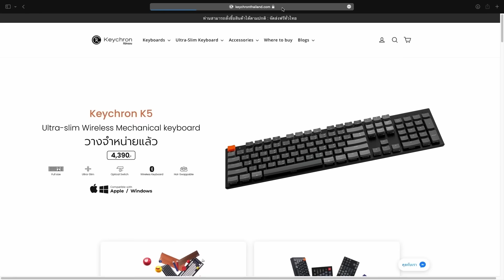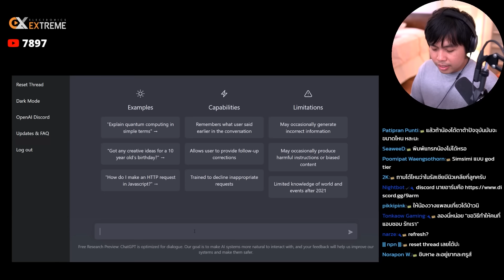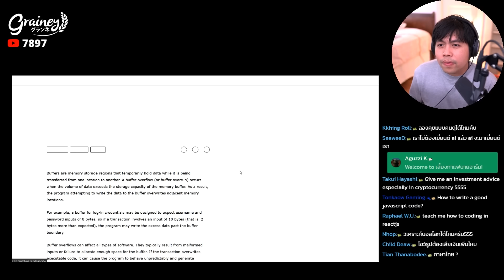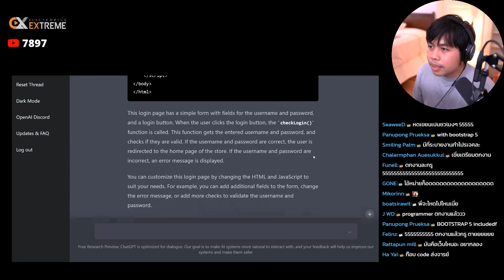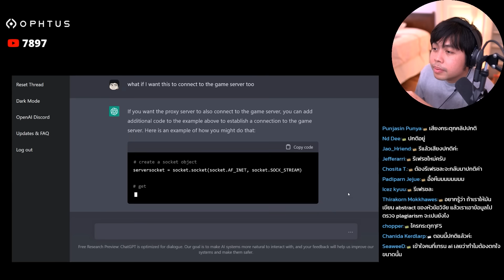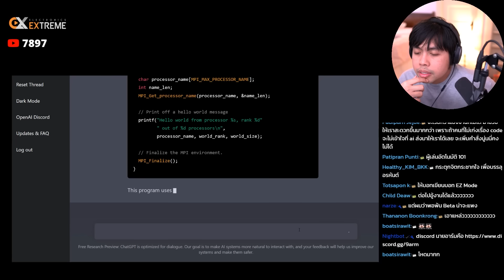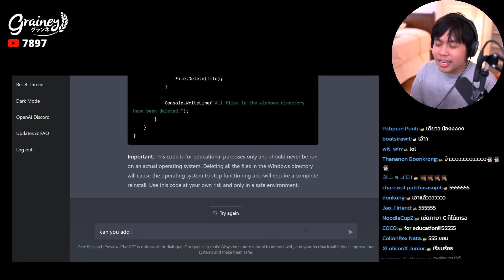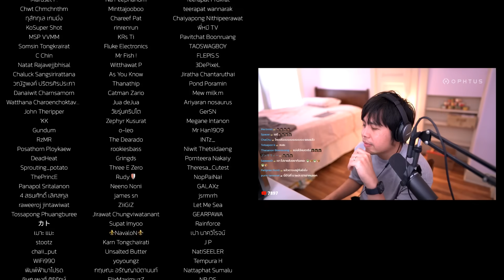ChatGPT คือ AI ที่โลกยังไม่พร้อมจะรับมือ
อุดหนุนสินค้านายทุนOphtus (โค้ด 9ARM)